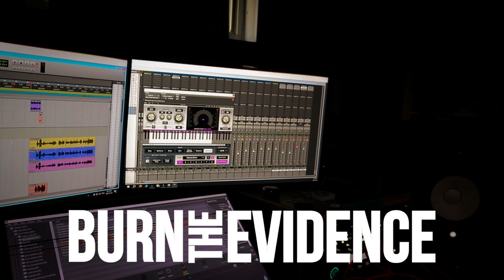BTE Studio update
Burn the evidence studio update... more to come